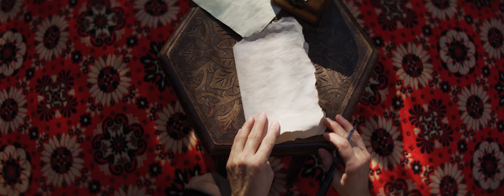Ivan Kurtić - Halali [Official Video] 2023 HIT HIT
🎼  Muzika: Arel Češljar, Lejla Močević, Alisa Polumenta Brulić,
🎼  Tekst: Lejla Močević, Alisa Polumenta Brulić, Amela Karačić
🎼  Aranžman: Arel Češljar, Meho Radoović, Senad Rožajac
🎼  Mix: Arel Češljar
🎼  Master: Arel Češljar
🎼  Digital edtiting engineer: Meho Radoović
🎼  Vocal edtiting engineer: Meho Radoović
🎼  Producent: Arel Češljar

🎼  Vokal: Ivan Kurtić
🎼  Back vokal: Mensura Bajraktarević
🎼  Klavijature: Arel Češljar, Meho Radoović
🎼  Harmonika: Haris Kaltak

📽️ Camera operatior I: Nazil Ramović
📽️ Camera operatior II: Nedžad Đedović
📽️ Editor: Mirnes Ožegović
📽️ Drone: Nazil Ramović
📽️ Glumci: Selma Karačić, Nadira Sipović, Emina Curić, Senad Rožajac, Tarik Češljar, Amela Karačić,               Ivan Kurtić
📽️ Režija:  Arel Češljar, Amela Karačić, Nedžad Đedović, Mirnes Ožegović
📽️ Scenario: Arel Češljar, Amela Karačić, Nedžad Đedović, Mirnes Ožegović

Tekst:

Služio sam možda vojsku
dok je majka rađa,
Žena koju dušom želim
skoro duplo mlađa.

Na dušu ti bilo, otac kaže
ljudi me je sram
Uzmi kćer Osmanovu
voljet će te znam

Ali srce ni da čuje
pa život psuje
Majko, druge hvali
al' mi halali
al' mi halali

pa život psuje
Majko, druge hvali
al' mi halali

Halalim ti sine moj,
reče mati mila
S tobom kćer Osmanova
ne bi sretna bila

Voljela sam i ja nekad
šta je ljubav znam
Idi sine prati srce
sve ti opraštam

pa život psuje
Majko, druge hvali
al' mi halali
al' mi halali

pa život psuje
Majko, druge hvali
al' mi halali

🎵  Direktor Hayat Produkcije: Ahmed Švrakić
🎵  Zamjenica direktora Hayat Produkcije: Amela Karačić
🎵  Izvršni i muzički producent Hayat Produkcije: Arel Češljar
🎵  Asistent muzičkog producenta Hayat Produkcije: Meho Radoović
🎵  Ton majstor: Meho Radoović

Pratite nas:

HAYAT PRODUCTION

📲  Kontakt (pozivni broj za BiH): 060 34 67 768;